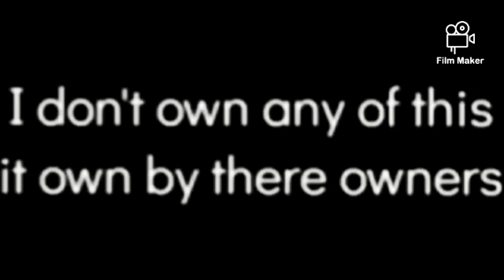book and friends season 1 Christmas special episode 24 Merry Christmas part one